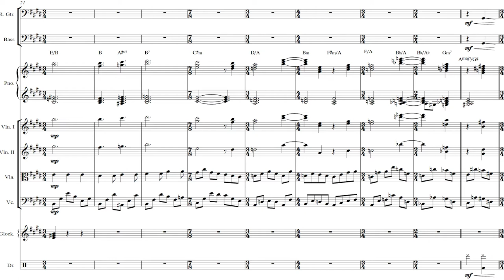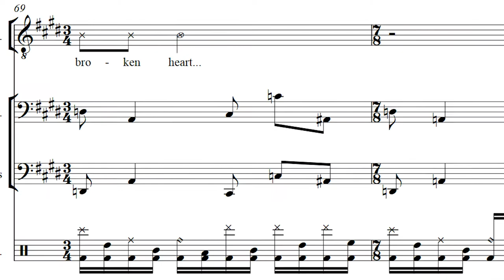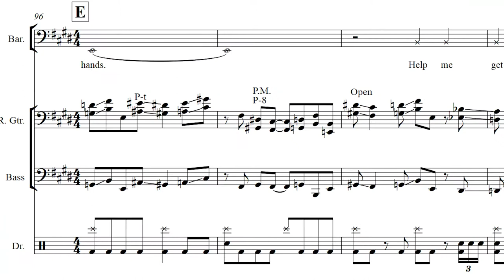PECULATE - Hot Air - Sheet Music (Full Score)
The sheet music for "Hot Air," Track 1 on Peculate's album An Ode to Whatever (forthcoming).

Peculate's upcoming LP An Ode to Whatever is a concept album satirizing love songs, romance, and the narcissism that is so persistent in songwriting.

LYRICS:
Listen to my feelings.
I'm sharing my emotions,
opening myself up.
I know you give a f*ck.

Let me tell you about my broken heart...
Let me tell you about my failed romances...

I'm so full,
tying up my hands.
Help me get all this hot air out.

I'm so full,
tying up my own f*cking hands.